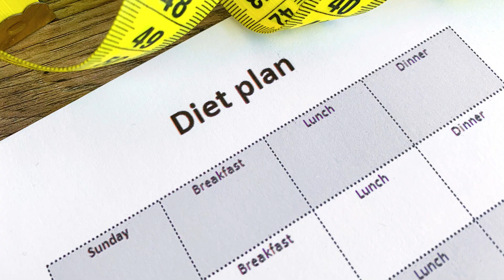Complete Acne Solution with Modified Fasting: 3-Week Plan | sensible acne cure with diet changes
Acne & Oily Skin Control in 3 Weeks | Modified Intermittent Fasting Diet Plan for Clear Skin
In this comprehensive YouTube video, we delve into an effective approach to combating acne and oily skin through a modified intermittent fasting diet plan. Discover how you can achieve clearer, healthier skin in just three weeks by adopting sensible eating habits and making strategic dietary choices.

Introduction
Are you struggling with persistent acne and oily skin? If so, this video is tailored to provide you with practical solutions through a modified intermittent fasting diet plan. We'll explore how specific dietary adjustments can significantly impact your skin health within a short timeframe.

Understanding the Link Between Diet and Acne
Research indicates a strong connection between diet and skin health. High-carbohydrate diets, especially those rich in sugary and processed foods, can spike insulin levels, leading to increased androgen production and subsequently triggering excess oil production and acne. By adopting a diet that is low in carbs and high in protein, you can effectively manage these hormonal fluctuations and reduce acne breakouts.
Questions Addressed

What is the best diet for acne-prone skin?

How can diet control oily skin and pimples?
Can intermittent fasting help clear acne?
Does reducing carbohydrates improve skin health?
Benefits of a High Protein, Low Carb Diet for Acne
A diet focused on high protein and low carbohydrates offers numerous benefits for acne-prone individuals:

Reduced Insulin Spikes: By minimizing carbohydrate intake, insulin levels remain stable, preventing hormonal imbalances that contribute to acne.
Decreased Androgen Production: Lower insulin levels lead to reduced androgen secretion, thereby reducing excess sebum production.
Enhanced Skin Healing: Protein-rich foods promote tissue repair and regeneration, aiding in the healing of acne scars and blemishes.
Balanced Blood Sugar: Avoiding sugary foods helps maintain steady blood sugar levels, reducing skin inflammation and breakouts.
Sample Meal Plan
Here's a practical example of a daily meal plan designed to promote clear skin:

Breakfast: Scrambled eggs with spinach and avocado.
Lunch: Grilled chicken salad with mixed greens and olive oil dressing.
Dinner: Baked salmon with roasted vegetables (broccoli, bell peppers, and zucchini).
Healthy Snack Options

Nuts (almonds, walnuts) and seeds (chia, flaxseed) provide essential fatty acids that support skin health.
Greek yogurt is rich in probiotics, aiding digestion and reducing inflammation.
Green tea contains antioxidants that help detoxify the skin and reduce oiliness.
Increasing Hydration for Clearer Skin
Hydration is crucial for maintaining skin health. Drinking plenty of water throughout the day helps flush out toxins and keeps skin hydrated, reducing the risk of acne flare-ups.

Conclusion
By adopting a modified intermittent fasting diet plan focused on high protein and low carbs, you can effectively control acne and oily skin within just three weeks. Remember, sensible eating is key—avoid sugary and processed foods, opt for healthy snacks, and prioritize hydration. Follow this regimen consistently, and you'll be on your way to achieving clearer, healthier skin.

Let's embark on this journey together towards a healthier, acne-free complexion!

how to cure acne
how to get rid of acne
healthy skin
clear skin
skin care tips
hormonal acne
acne treatment
acne
skin care
skincare
pcos diet plan
pcod
pcos weight loss
pcos cure by diet
healthy eating
food for oily skin
food for acne
pimple cure at home
clear skin at home
what to eat for healthy skin
what to eat for glowing skin